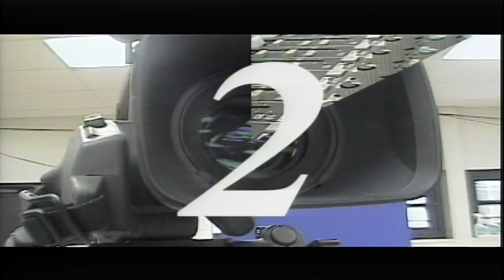BASH TV for Thursday, 10/21/2021